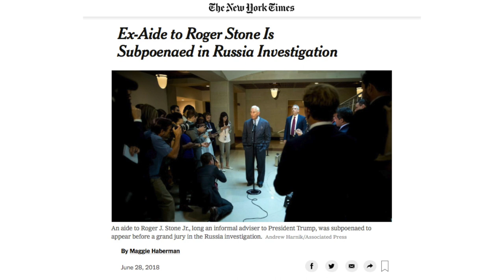Why Does Mueller Want To Question Andrew Miller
Roger Stone long time associate Andrew Miller is fighting an effort to force him to talk to a Grand Jury in violation of his 4th Amendment Constitutional rights. Miller's lawyers are fighting to quash the subpoena based on legal opinion of Professor Steven G Calabresi.